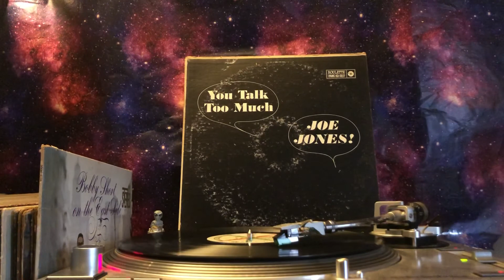Joe Jones - Mc Donald’s Daughter